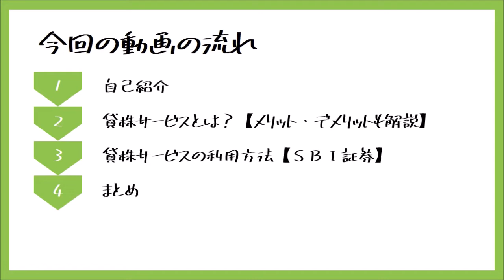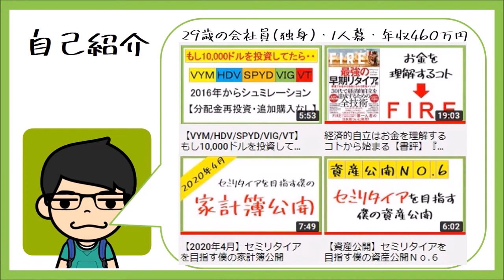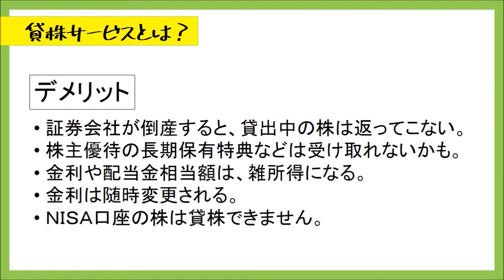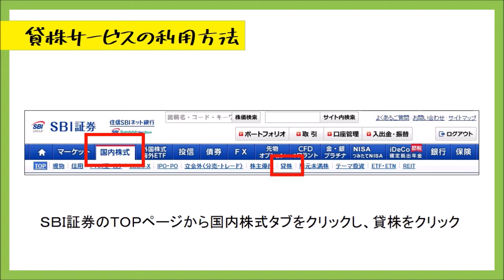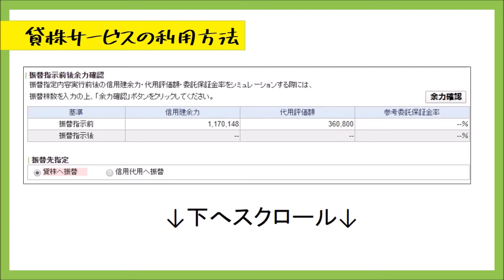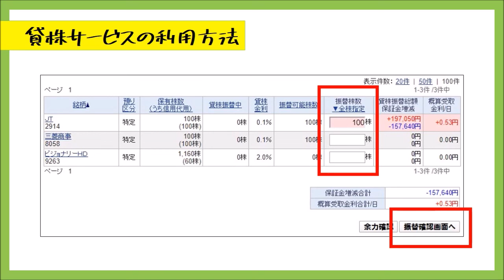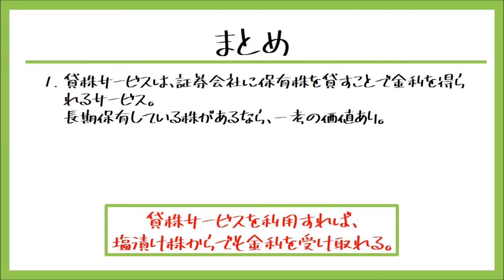【塩漬け株で不労所得】貸株サービスで金利収入を得よう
ゆるく目指すセミリタイア生活を略して、ゆるセミです。
今回の動画は、貸株サービスのご紹介と具体的な設定方法です。
投資を２～３年やってきて、貸株サービスの存在を知りませんでした。
貸株サービスの存在を知らない人がもしかしたらいるのかもしれないと思って、動画作ってみました。
配当金に加えて、わずかでも金利収入が増えれば、気持ち的には少し前進した感じになりますね。

2019年からセミリタイアを目指し始めた、独身サラリーマン。